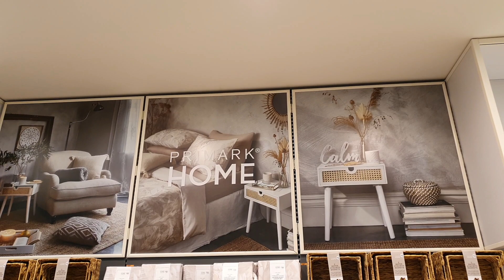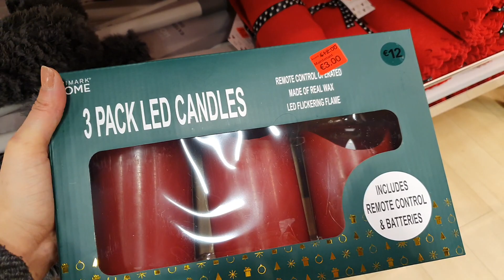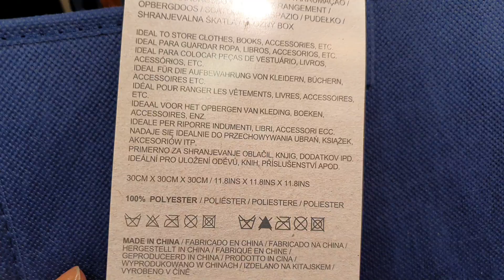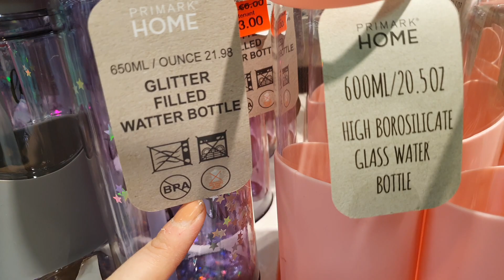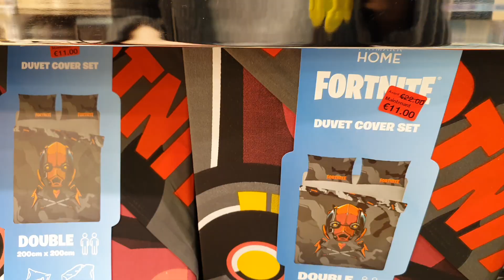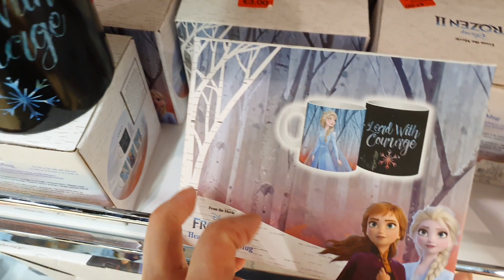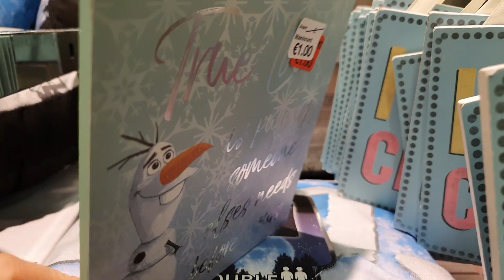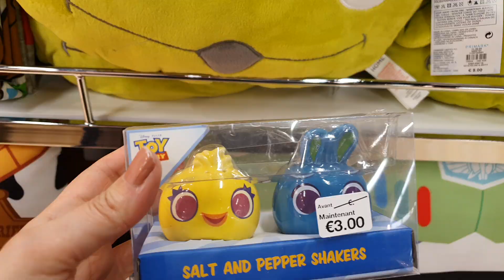PROMOS PRIMARK HOME - 27 FÉVRIER 2020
Voici le lien de ma 2ème chaîne